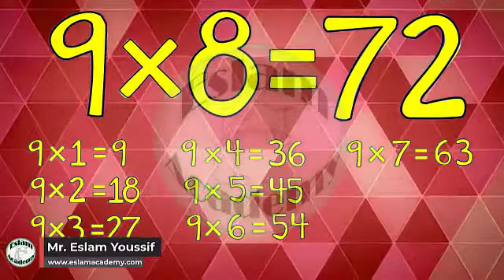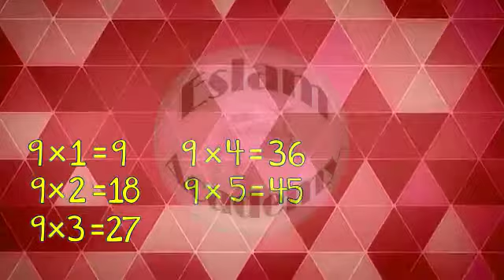🔴 Multiplication Timetable [[ Table of 9 ]] 🔴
🔴 BY: MR. ESLAM YOUSSIF & أ/ اسلام يوسف 🔴